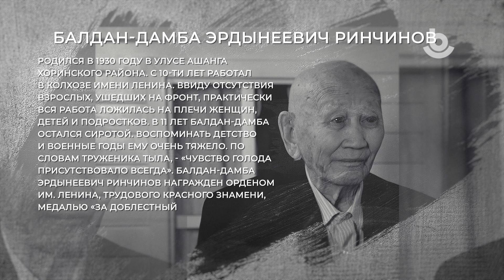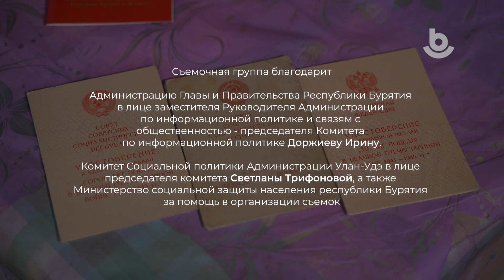Балдан-Дамба Ринчинов.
О войне из первых уст. «мы будем вспоминать...» - это специальный проект телекомпании Буряад ТВ посвящённый 77-ой годовщине победы в Великой Отечественной войне. Уникальные истории от участников войны, тружеников тыла и детей войны